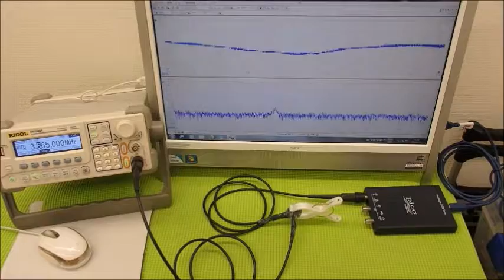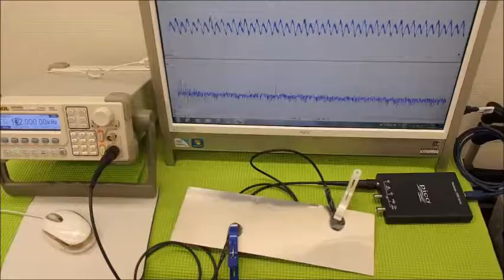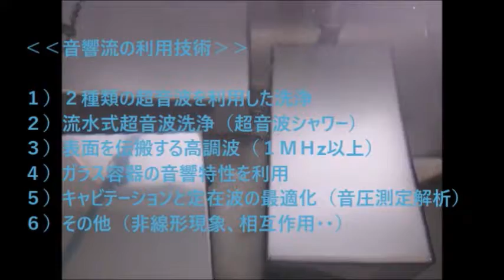超音波システム技術 Supersonic wave System technology